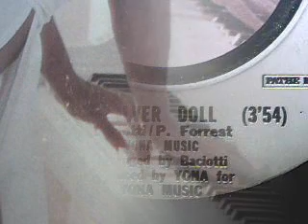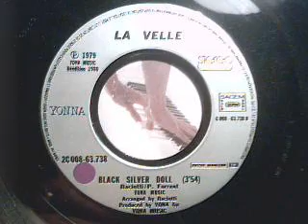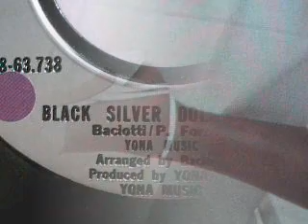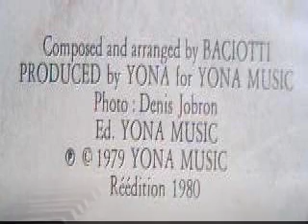La Velle - Black Silver Doll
Superb B Side, Written by Baciotti & Pamela Forrest, out on Disques Yona / Pathé Marconi EMI, 1980.